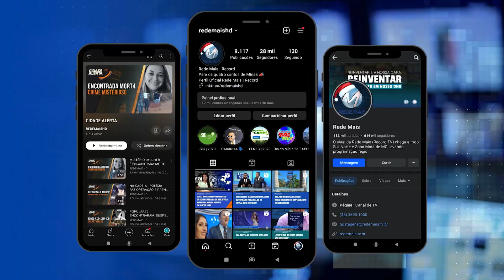LOJA DE MATERIAIS DE CONSTRUÇÃO PEGA FOGO EM VARGINHA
O incêndio teria começado no momento em que um serviço de solda era feito em uma grade, na entrada da loja. A suspeita é de que uma fagulha tenha caído no ar condicionado, dando início às chamas. O corpo de bombeiros foi chamado e controlou o fogo.